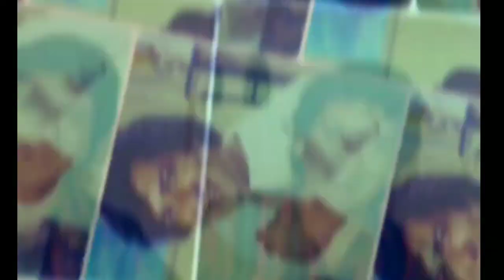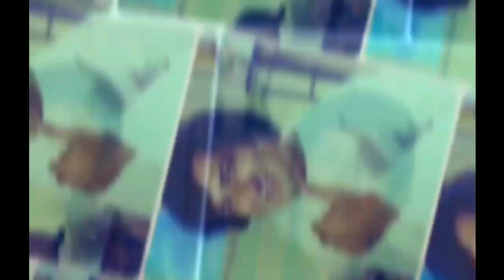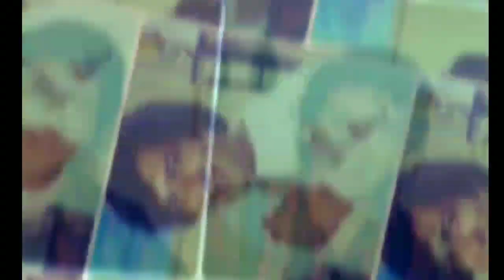मोहम्मद अजीज साहब ने सुप्रसिद्ध अभिनेता रूपेश कुमार जी के निर्देशित में भी अपनी आवाज़ दिया था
Mohd aziz sb ne famous actor roopesh kumar ji ke direction mein bhi apni awaz diya tha

mohd aziz aur roopesh kumar song

actor director singer lyrics-roopesh kumar

mohammed aziz aur roopesh kumar song

1 hai meri jaan 1991

1 tere chehre ko mila rang

2 kahan chali yeh naznee
singer mohd aziz
director roopesh kumar

2 meri aan 1993

1 sanju hai naam mera

2 mashuka mashuka